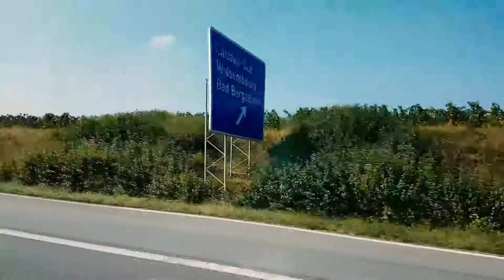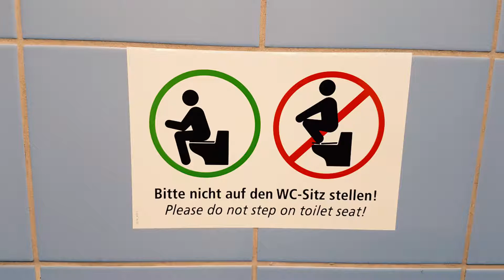LA GERMANIA E I LIMITI DI VELOCITA' - Renania2018 Travel Log 16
Narra la leggenda che in un paese evoluto e ricco di senso civico, ossia la Germania, non ci siano LimitiDiVelocità nelle Autostrade. Ebbene sarà vero? Diciamo la nostra mentre lasciamo il paese dando fine a Renania2018.